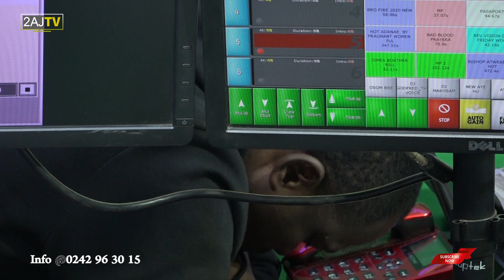OHEMAA EUNICE @ EZRA FM